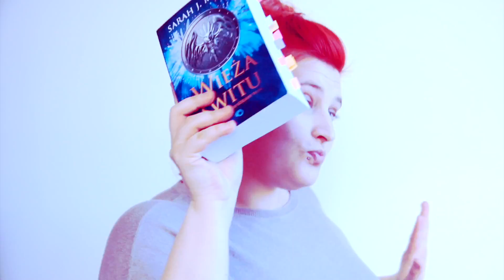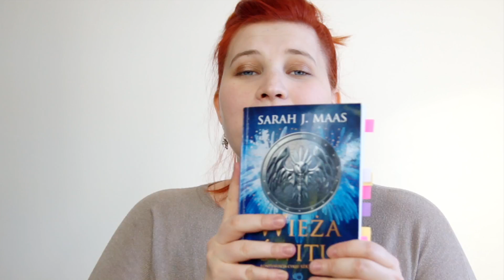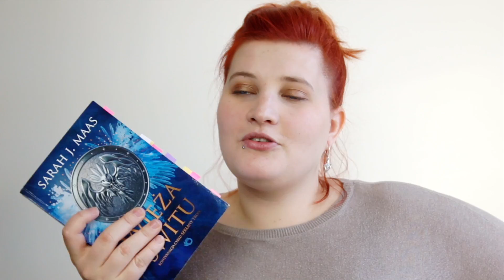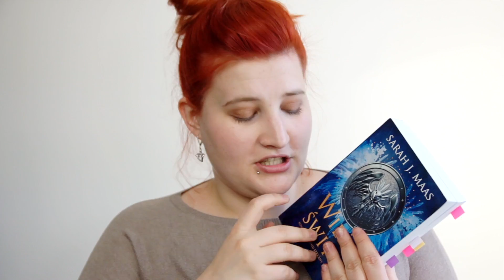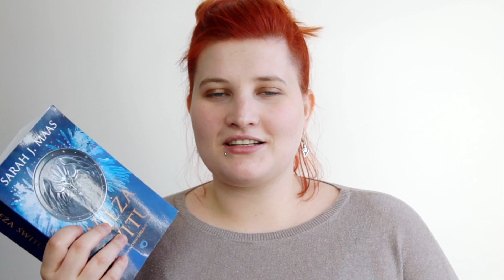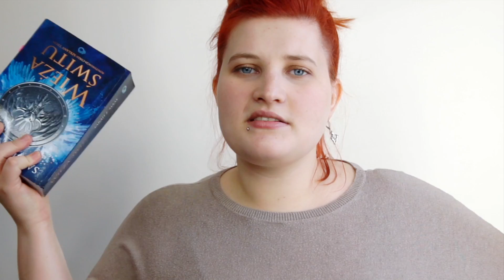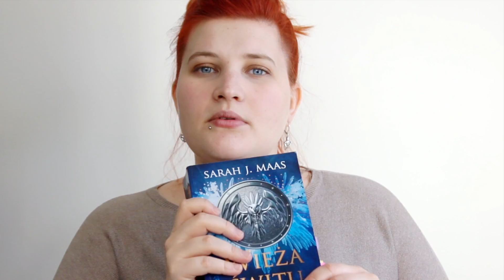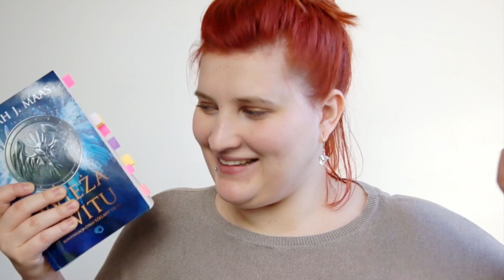Czy WIEŻA ŚWITU jest potrzebna? | Bez i ze spoilerami!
15:16  - Pogadanka ze spoilerami / moje ulubione momenty.
24:21  - Moje przewidywania na finał!
28:37  - Pokazanie wydania US acofasu.